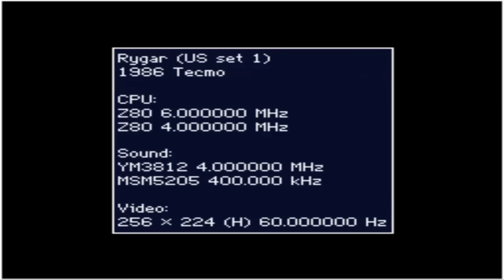Umi Plus e Xiaomi e Smartphone chines com taxa em dobro 2017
Guia definitivo para quem vai adquirir um smartphone chines nos proximos meses pois, a partir do dia 26/01/2017 os smartphones estão sendo tributados com valor base de 200 dolares !

Com Augusto